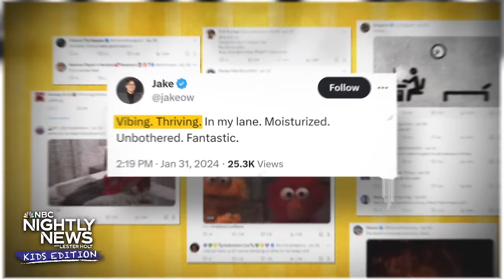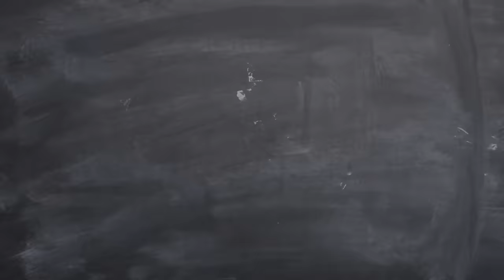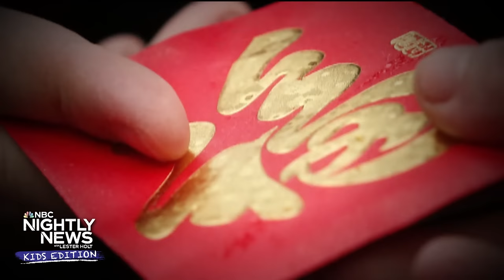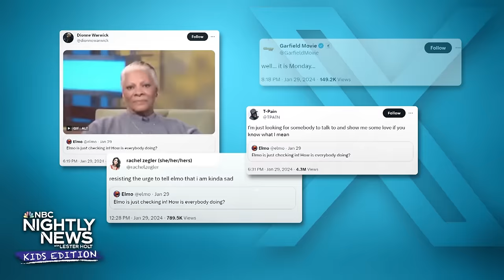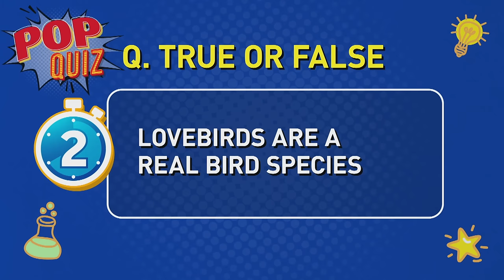Soar into the Year of the Dragon by celebrating Chinese New Year | Nightly News: Kids Edition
Feeling the breeze — we explain the science behind wind. Then, we soar into the Year of the Dragon. We tell you everything you need to know about the Chinese New Year. We’re also celebrating Black History Month with a look at some pioneers and how you can learn more. And, words from the heart — we’ll tell you what heartwarming action these students just did that moved their teachers to tears. Plus, Elmo has been making headlines. Here’s how a social media post from Elmo set the world ablaze and we hear from Elmo himself! Then, we’ve got a preview of the other big game taking place on Sunday, and every pup is a winner on Puppy Bowl!